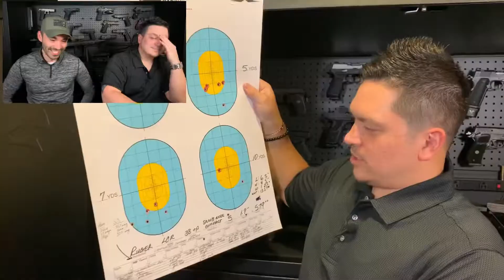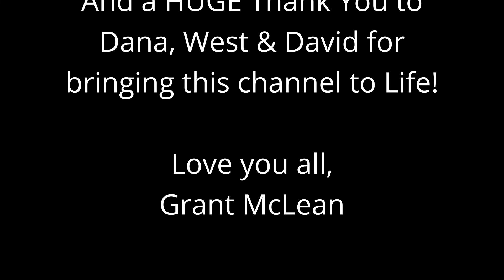Funniest Bloopers 2020 | Concealed Carry Channel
We want to say thank you to all our supporters and subscribers. 2020 was a challenging year for most of us, and we feel very blessed to have turned this challenge into an opportunity to give you the best information we can possibly bring.

We wanted to end 2020 with some laughter through our bloopers, and out takes.

Our goal is to give you honest and thorough reviews, even if it means my shooting was not quite up to par, and sometimes it's just not, so that you can make an educated decision for you and your family's safety.

Exercise your first amendment too.
We Love hearing from our viewers, be sure to leave us a comment in the comment section below.